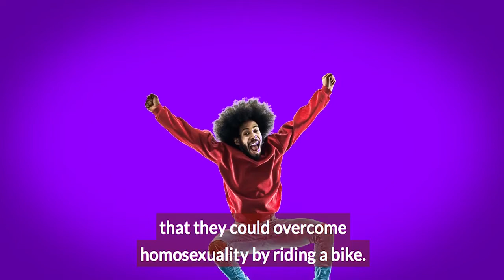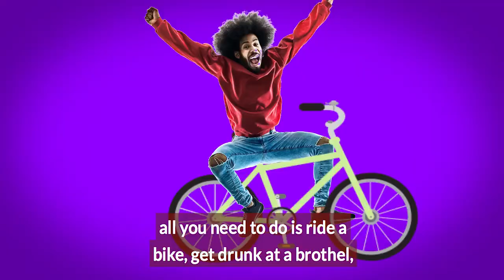A Brief History of Gay Conversion Therapy Queer 101 The Advocate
Gay Conversion Therapy